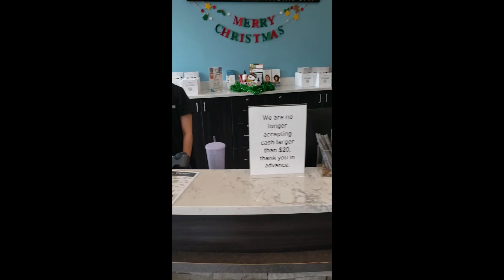Spa Treatment. 😩😯😒 Had to reschedule.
Spa Treatment. 😩😫😞😒 The couples rooms were all booked. We must maintain self-care. Please click HD quality...Ugh Youtube.